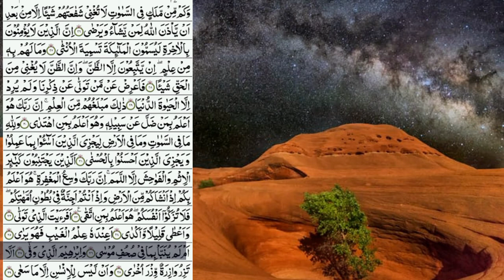emotional talawat(النجم).beatiful talawat| by nasrullah naqshbandi۔free copyright talawat.part 2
beautiful tilawat of surah an najam no copyright.